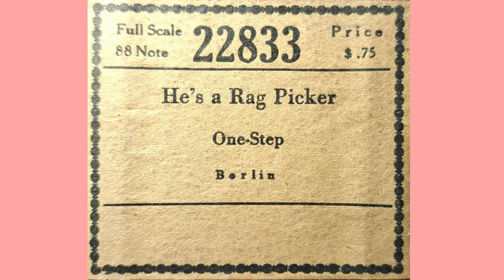He's A Rag Picker APC brand Player Piano Roll